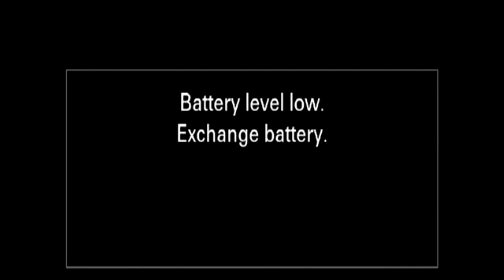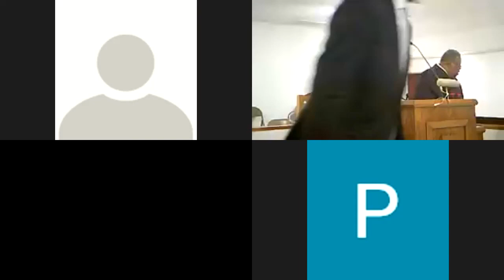Prince of Peace Worship Service 080121